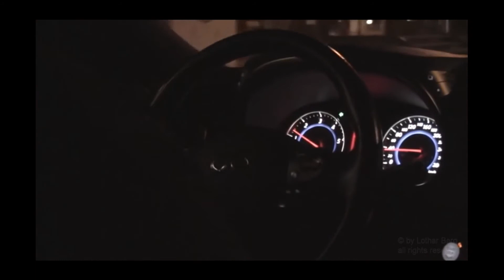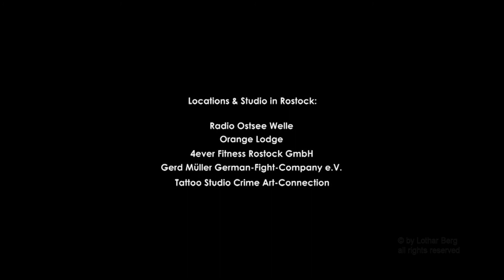SOZIALISMUS - SKINHEAD - SUMO 2020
Unerbittlich gegen seine Gegner und gegen sich selbst!
Alexander Czerwinski alias Sumo-Alex - geboren und aufgewachsen im System der ideologisch geprägten DDR. Gedrillt und gedopt im Eliteinternat des ASK (Armeesportklub) Frankfurt/Oder. Vom ersten Skinhead in Rostock zum Sumo-Weltmeister mit der Deutschen Nationalmannschaft. Genauso kompromisslos wie er gekämpft hat, redet er über alles in seiner Biografie!